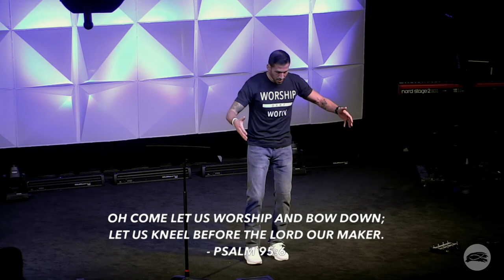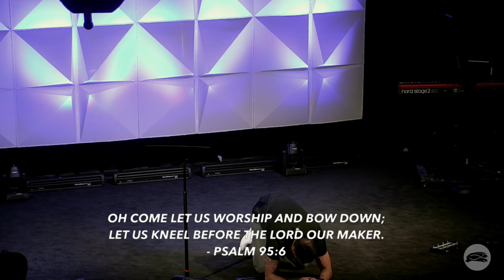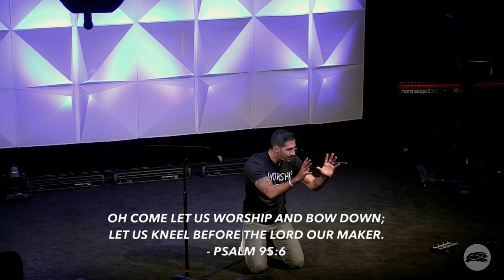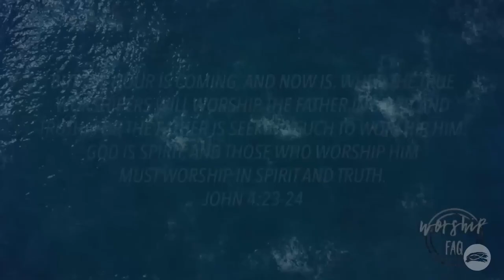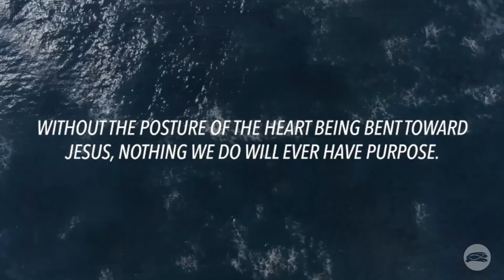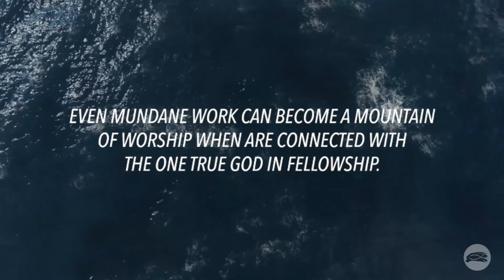Worship FAQ 2 | Matthew Maher